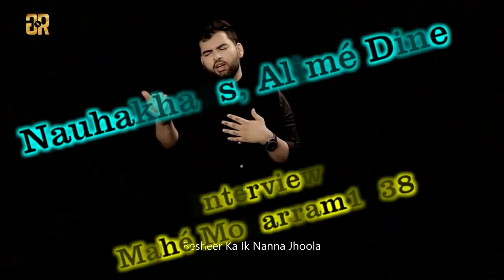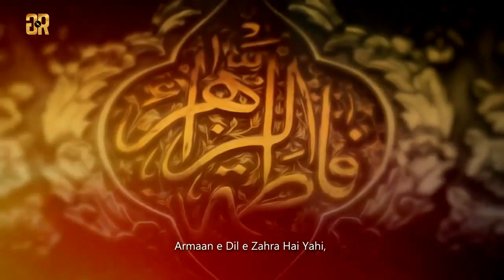3v Int Syed Mesum par Sh Mujtaba Moharram1438 11oct16 P1